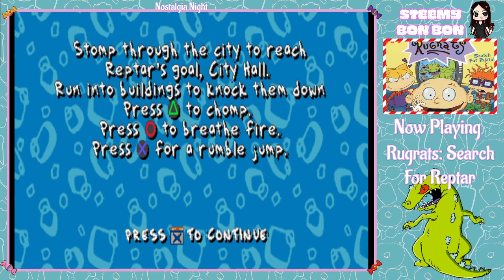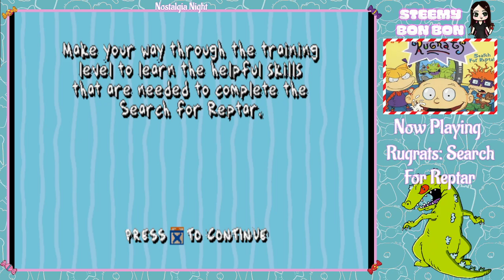Rugrats: Search For Reptar #7 - The End That I Never Got To See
Rugrats: Search For Reptar #7 - The Ending That I Never Got To See

As a kid I must have been the worst gamer, because I never did finish this game. Now, here I am, as a fully grown adult, finally achieving my kid dreams of finally seeing the ending of this game...